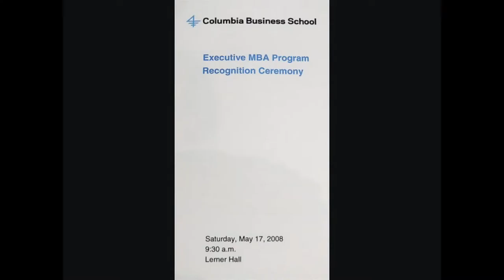Werner's 40th Birthday Montage (HD) 1080p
Werner Erasmus' 40th Birthday Montage